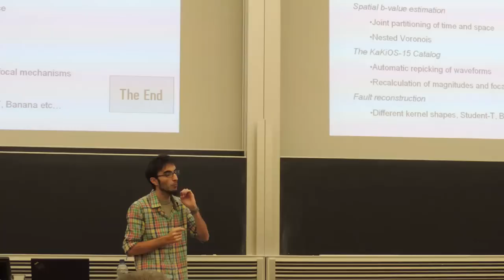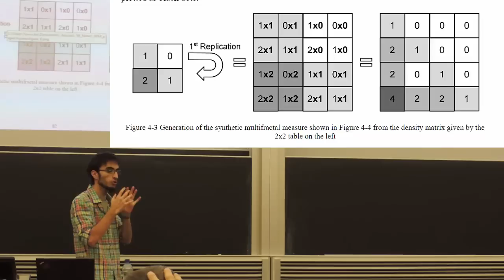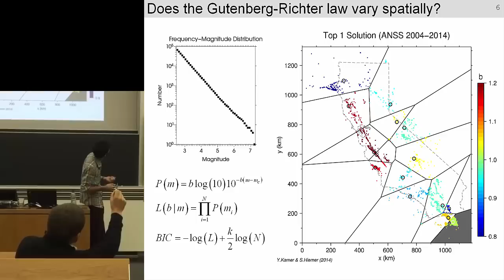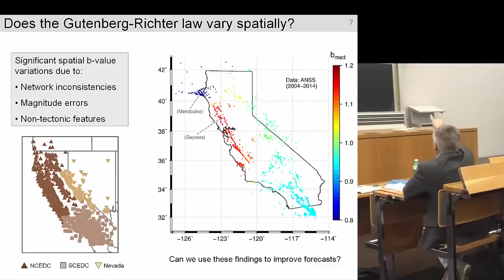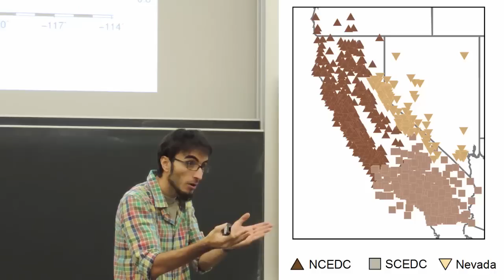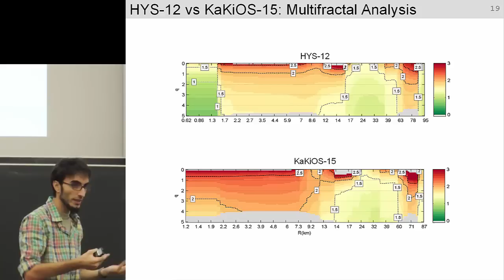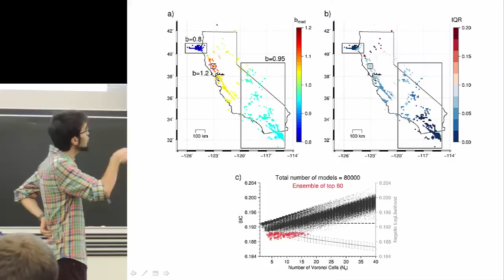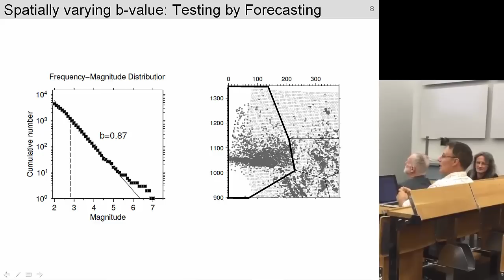Yavor Kamer - Phd Defense [Questions] ETH Zurich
Discussion highlights:
00:00 [Jackson] What do you do, why is it important?
02:56 [Jackson] Is this going to change my EQ risk perception?
04:10 [Jackson] Is your field of work a good investment for me?
06:56 [Jackson] Fractal/multifractal synthetics and estimations
13:08 [Bommier] What do you mean by "significantly better"?
18:28 [Kissling] What is a well-instrumented region in California?
22:13 [Kissling] What is the b-value anomaly of the Geysers?
25:48 [Kissling] Temporal anomaly of Long Valley Caldera
31:22 [Kissling] Multifractal spectrum feature at 30 km
38:30 [Ouillon] Performance of the variable b-value forecasts
44:44 [Ouillon] Impact of your work on seismotectonics
48:15 [Sornette] Deviation from Gutenberg-Richter in Mendocino
54:05 [Jackson] How can you learn from small EQs about big EQs?

Examination Committee:
Prof. Dr. Didier Sornette (ETH Zürich, Switzerland)
Prof. Dr. Eduard Kissling (ETH Zürich, Switzerland)
Prof. Dr. David Jackson (UCLA, United States of America)
Dr. Guy Ouillon (Lithophyse, France)